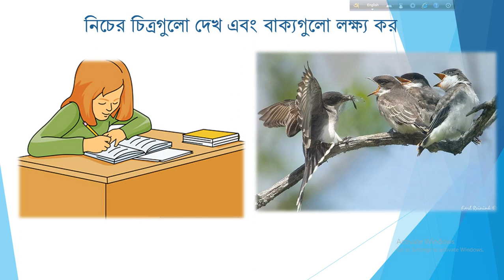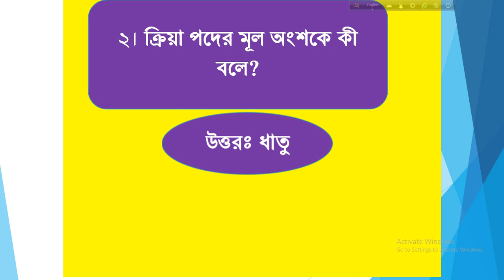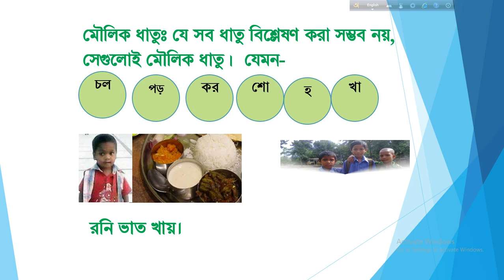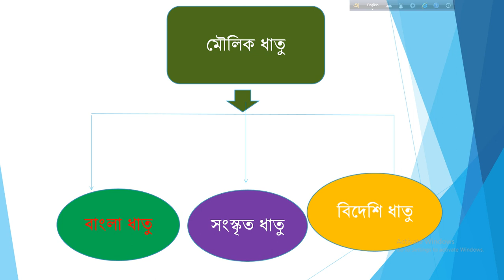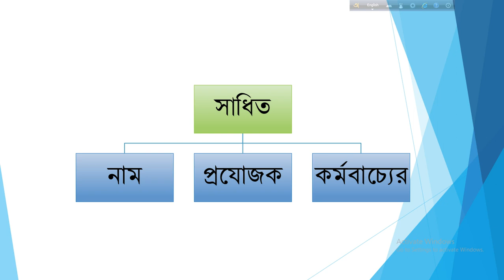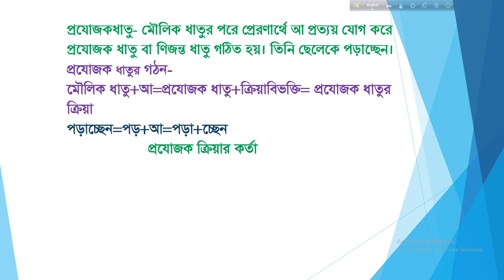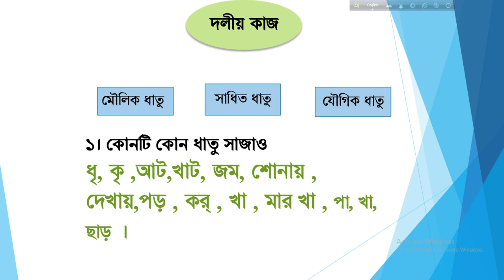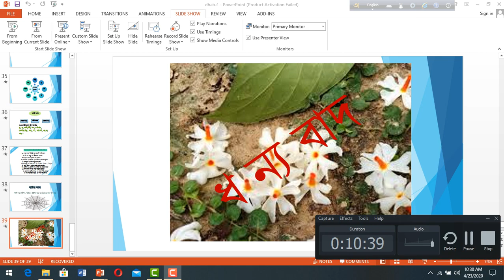বাংলা-২।।৯ম-১০ম শ্রেণি।।ধাতু।। -পর্ব-২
রংপুর জিলা স্কুল ,রংপুর। you tube চ্যানেল